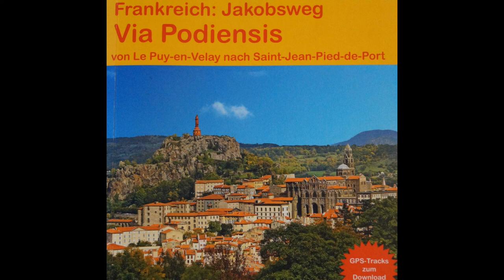Via Podiensis Teil 1-5 (2021)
37 Tage unterwegs auf der Via Podiensis.

Die Via Podiensis ist gleichzeitig ein Fernwander- (GR 65) und ein Pilgerweg im Süden von Frankreich. 750 km mit 18.000 Höhenmetern von Le Puy en Velay nach St Jean Pied de Port.

Lust und Frust, ein unvergessliches Erlebnis